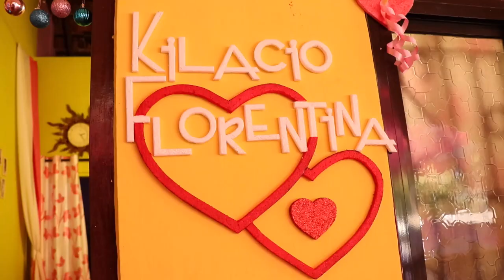Kilacio (India) & Florentina (Indonesia) | 5th Jan 2019 | Goan Wedding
The track in thia clip cover track